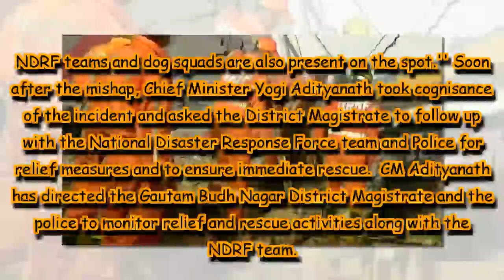Two buildings collapse in Greater Noida; 2 dead bodies recovered, rescue ops underway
At least a dozen people are feared trapped under the debris of the two six-storey under-construction buildings that collapsed in Greater Noida's Shah Beri village.